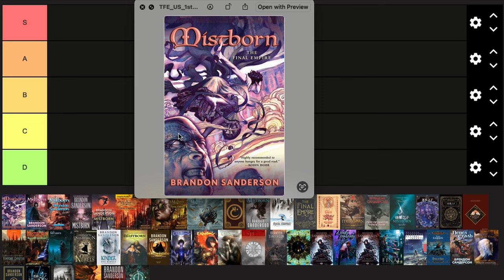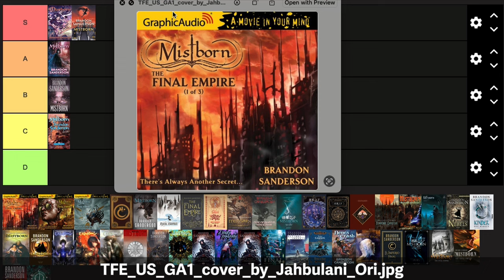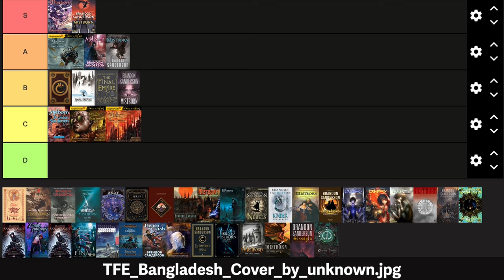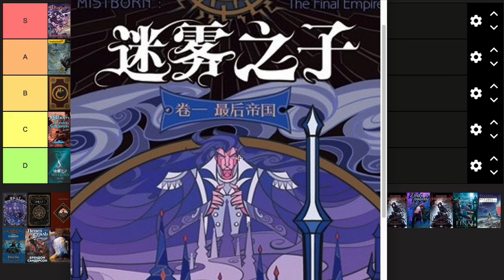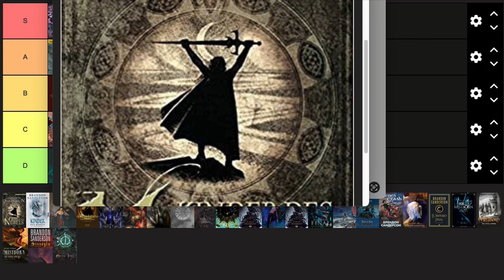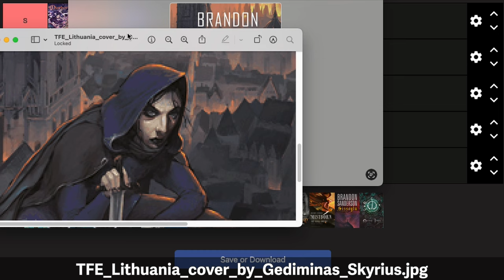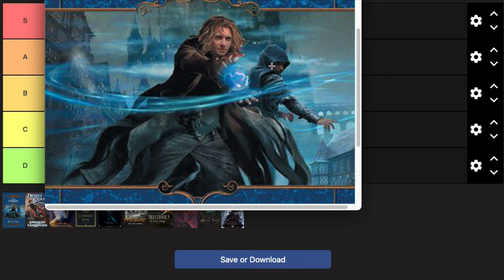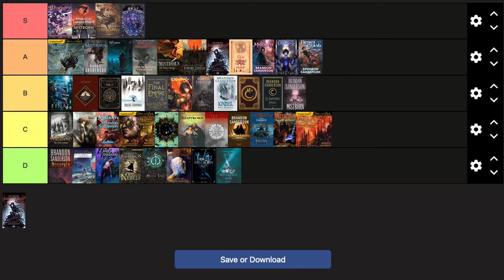Ranking Weird Mistborn Covers From Around The World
Ranking every Mistborn: The Final Empire cover from countries around the world.

Time Stamps:
0:00 - Intro
0:24 - US Covers
8:15 - UK Covers
9:43 - Bangladesh Cover
10:25 - Brazil Cover
11:17 - Bulgaria Cover
12:00 - China Covers
14:55 - Croatia Cover
15:40 - Czech Republic Cover
16:20 - Georgia Cover
16:54 - Germany Covers
18:03 - Italy Covers
19:21 - Japan Covers
21:09 - Korea Cover
21:26 - Lithuania Cover
22:36 - Netherlands Cover
23:01 - Poland Covers
24:26 - Portugal Cover
24:53 - Romania Cover
25:23 - Russia Covers
26:33 - Spain Covers
27:43 - Taiwan Cover
28:01 - Thailand Covers
28:54 - Turkey Cover
29:29 - Ukraine Cover